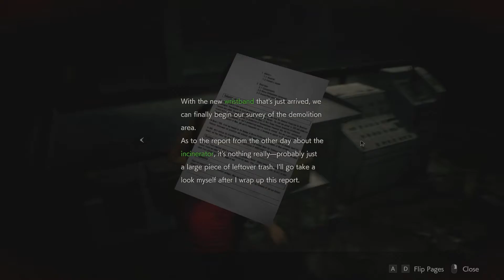Resident Evil 2 Remake Ep.6